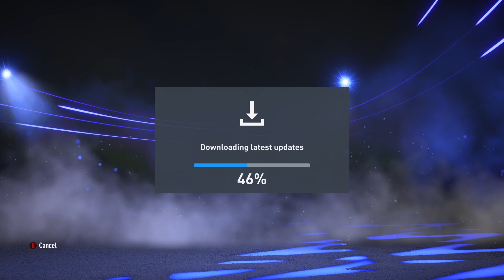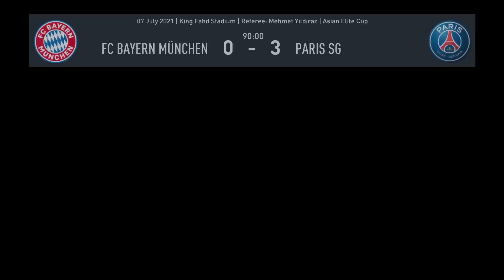FIFA 22 Career Mode (Player) - Asian Cup